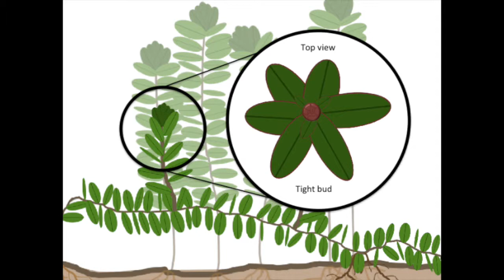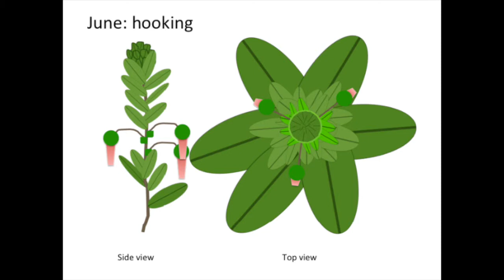Cranberry growth video